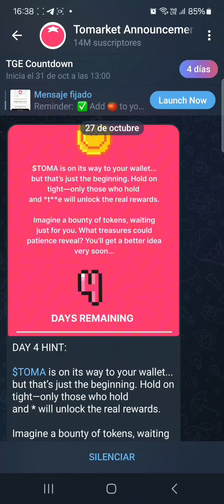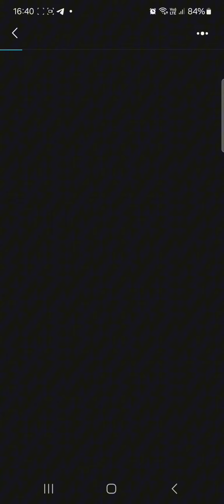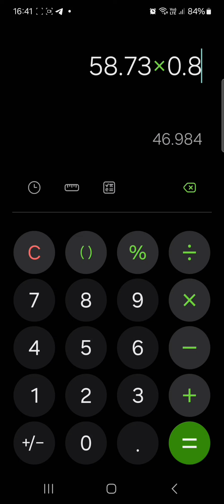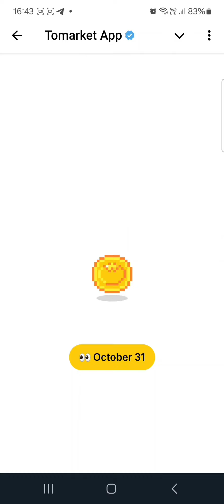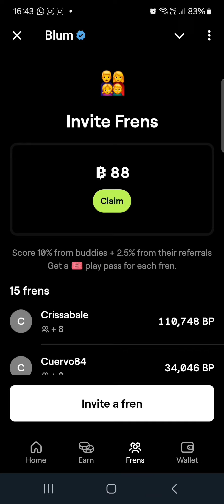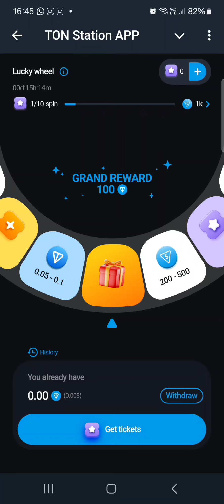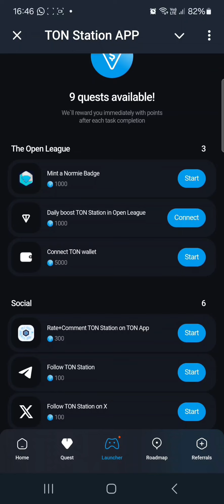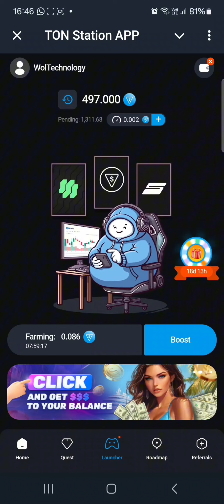Grass pagando 💲💲 más 3 Airdrops próximos a para pagar + 47usdt Ganados